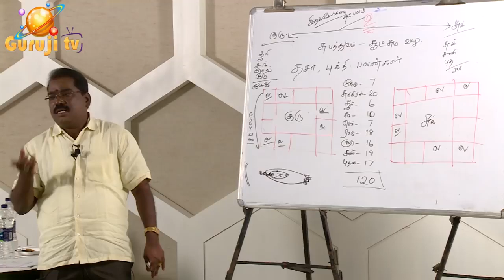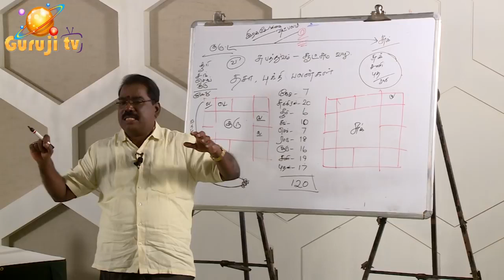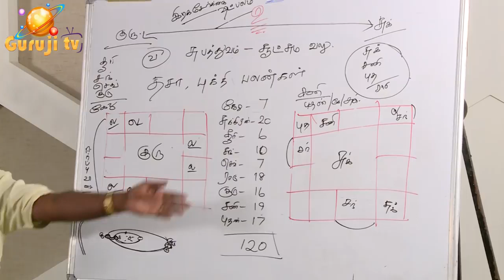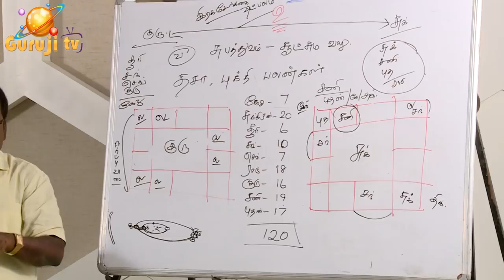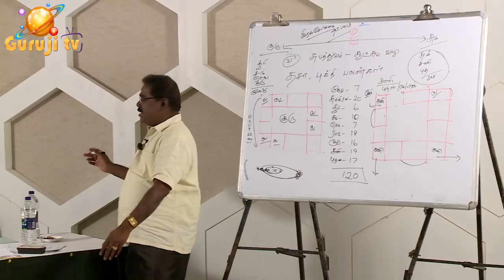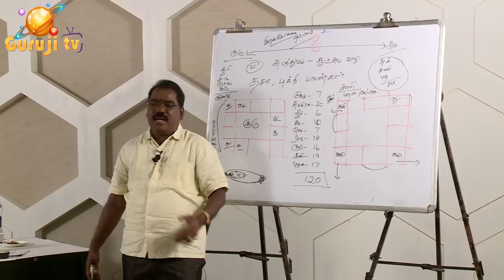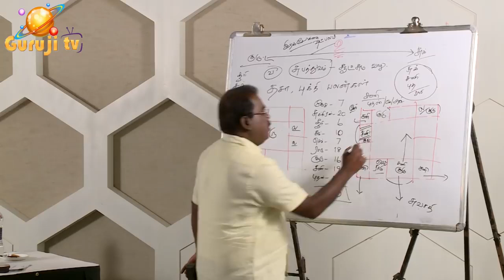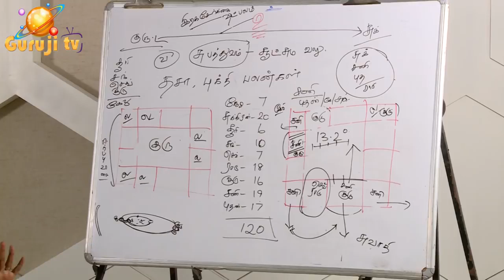1516-How is the yoga horoscope?(யோக ஜாதகம் எப்படி இருக்கும்)? -PRE-006#adityaguruji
யோக ஜாதகம் எப்படி இருக்கும் ? - ப்ரீமியம் முழு வீடியோ-006
ஜோதிடக்கலை அரசு ஆதித்ய குருஜியின் வீடியோ..PREMIUM VIDEO- 302